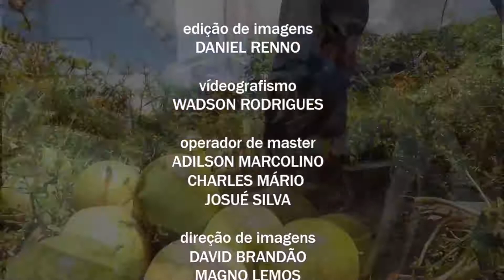CULTIVOS E CRIAÇÕES - PGM 3 Bloco 3 de 3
No terceiro programa destacamos a estação meteorológica de baixo custo produzida pelos pesquisadores da Embrapa. Além disso, eles desenvolveram um equipamento que vai permitir a aplicação de fertilizantes com mais eficiência e economia. Também a produção de abelhas sem ferrão. algumas especies estão sendo criadas em áreas habitadas na capital sergipana.  E ainda o workshop realizado pela UFS voltado para o agro sustentável.

Exibição: 24/08/19